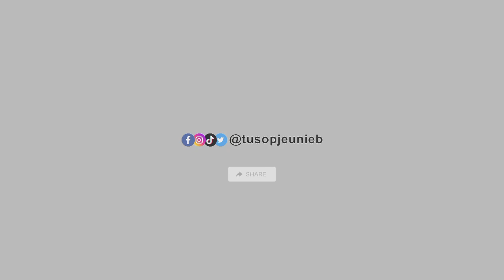Sibok Han Abeh Abeh - Tu Sop Jeunieb